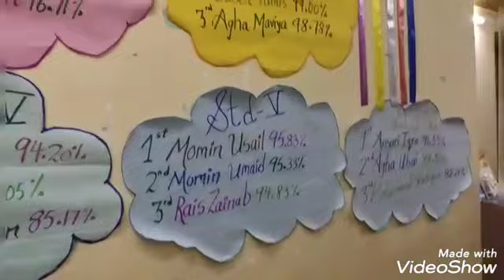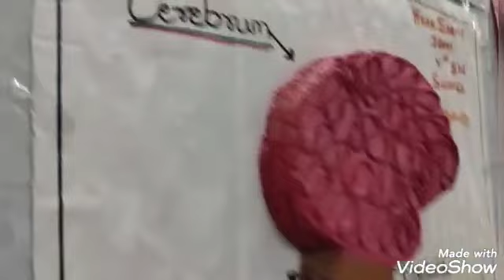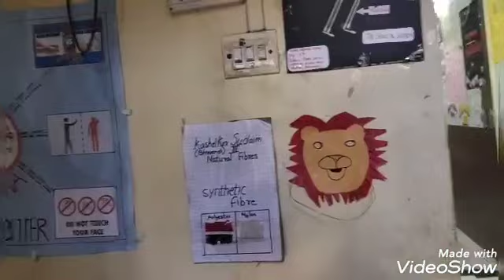BHIWANDI BRANCH OPEN DAY (HALL OF FAME & CLASS DECORATION)(MUMBAI (2020-21)